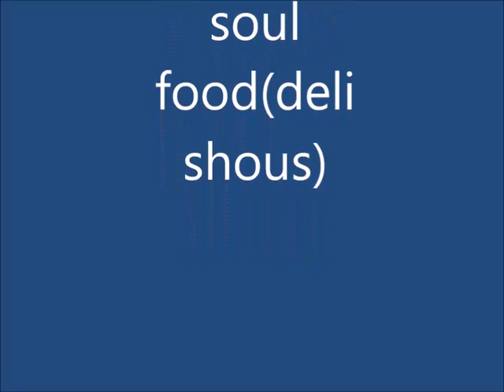Carmis souls food (awesome)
Very good food very awesome and yummy ;thumbsup;